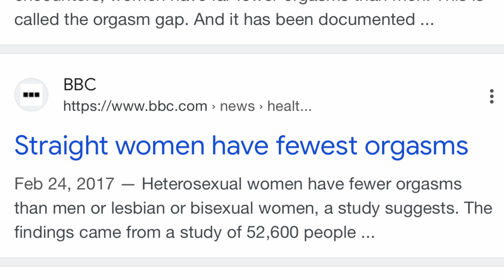I Have An ￼Confession￼... I Would Never Put Myself Through Reproduction￼ | Childfree Perspective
I'm not reproducing... here's many reasons WHY!

The Playbook

Spiritual Journal

Self-Love Manual available now